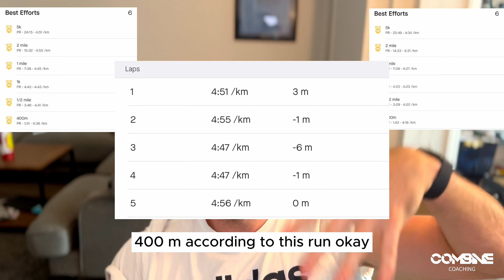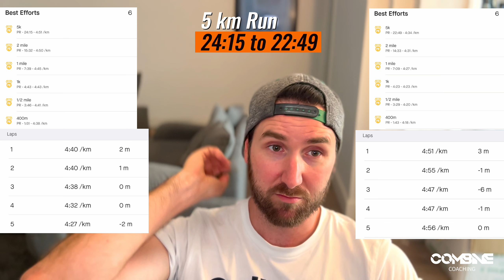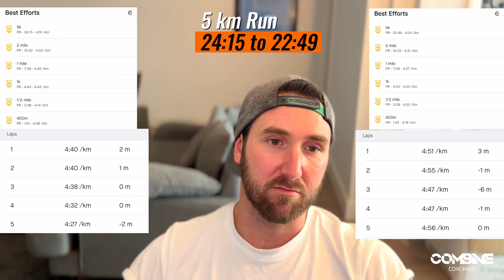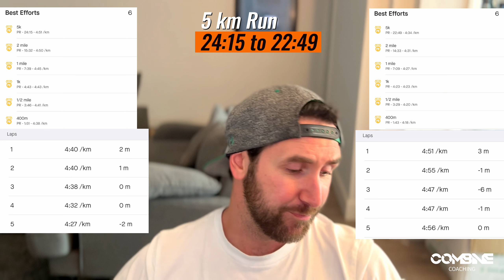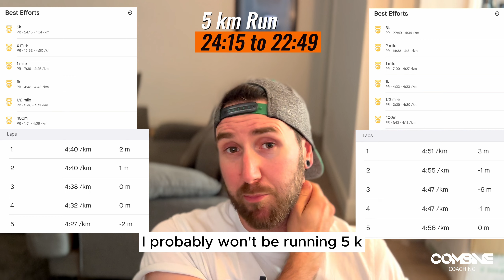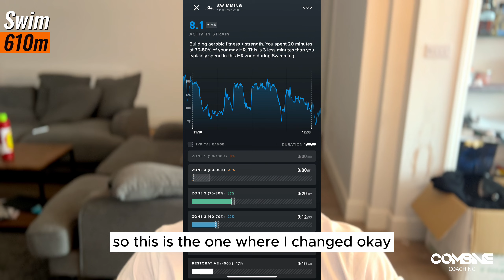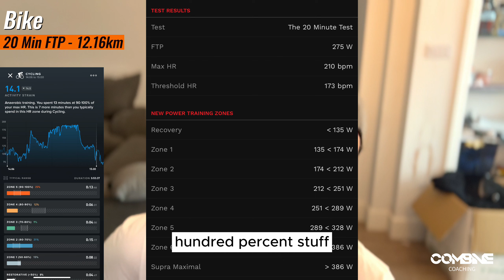End of Month Testing.... (The Cardio Combine) Ep4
Here we are, this first look at what I have done since week 0 to now... basically 4-5 weeks of solid training,

Setting some times and distances to help guide my training going, forwards

5k, 600m & FTP testing